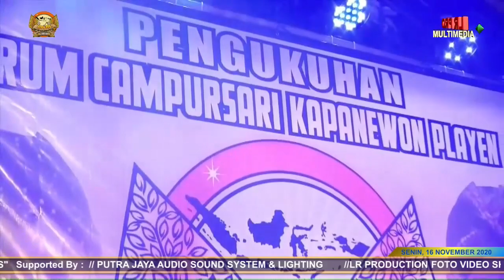DHIMAS TEDJO - MINUL TIWUL GUNUNGKIDUL PENGUKUHAN FORUM CAMPURSARI KAPANEWON PLAYEN "CAKAP"